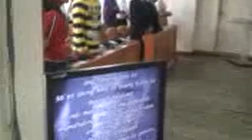Tanging Alay Ko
Praise & Worship part...Divine Service.